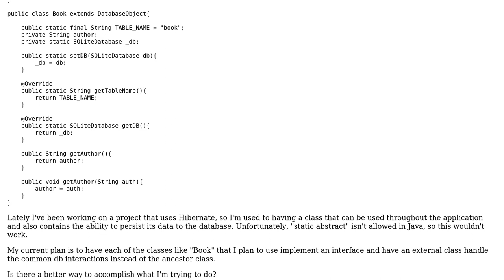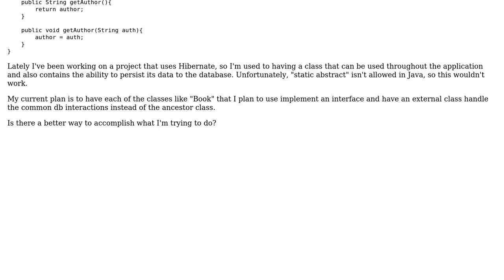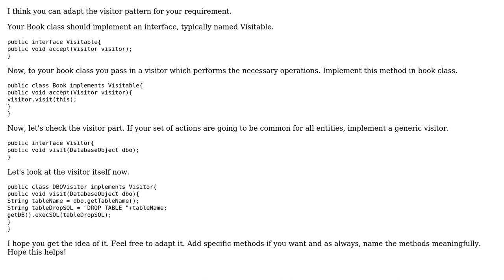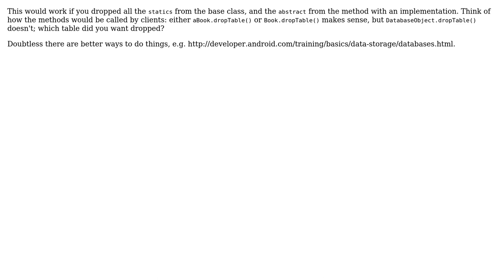How can I create an abstract parent class which uses data from an inherited class?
Software Engineering: How can I create an abstract parent class which uses data from an inherited class?

With thanks & praise to God, and with thanks to the many people who have made this project possible! | Content (except music & images) licensed under CC BY-SA | Music | Images & others | With thanks to user soru user RabbitCodes user mowwwalker user David Kerr and the Stack Exchange Network Trademarks are property of their respective owners. You are responsible for your own actions.